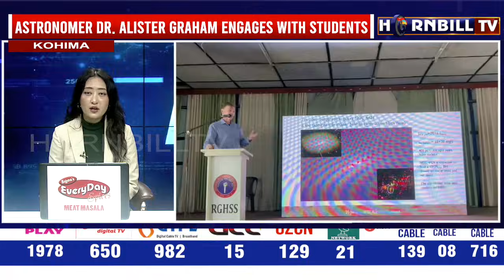RENOWNED ASTRONOMER DR. ALISTER GRAHAM ENGAGES WITH STUDENTS